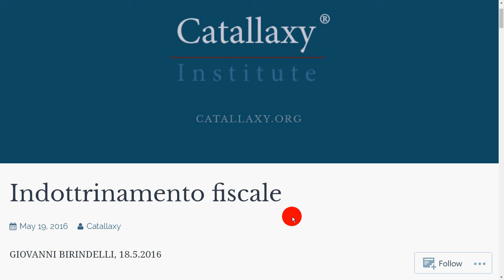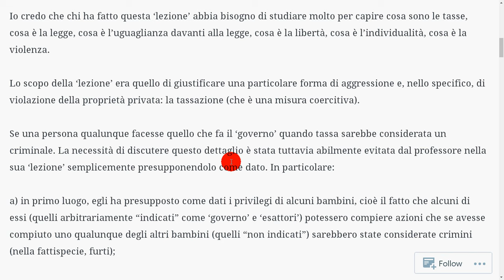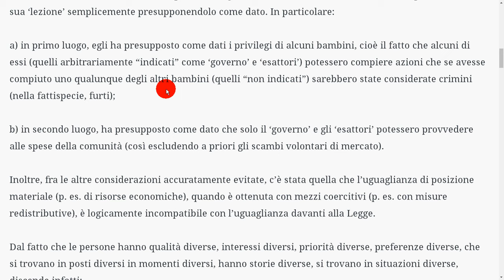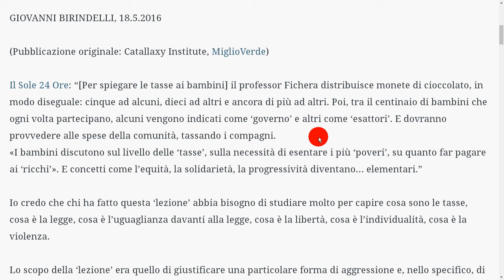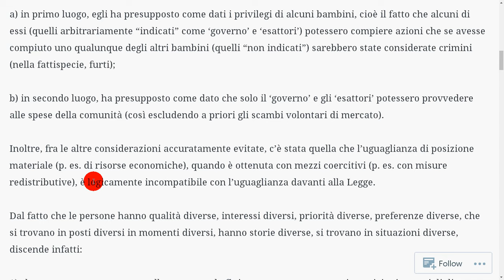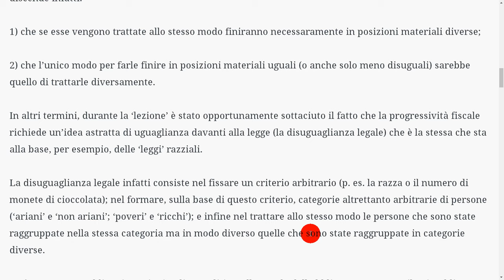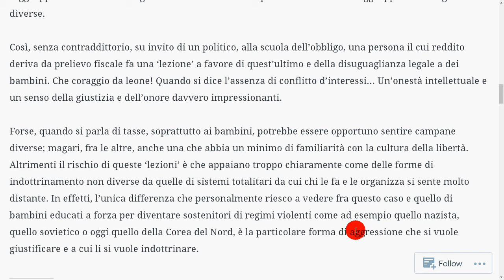Indottrinamento fiscale (Birindelli)